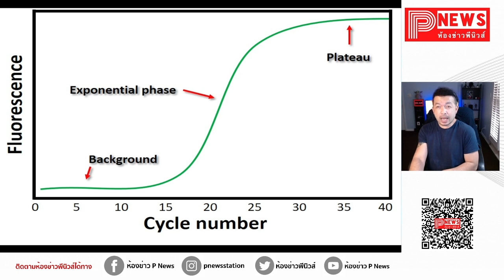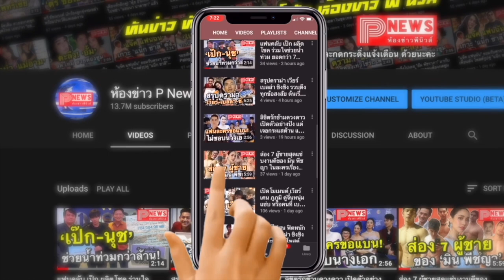ห้องข่าวพีนิวส์ | เช็กด่วน! หมอเผย 12 ข้อสังเกต อาการโควิด-19 สายพันธุ์จากทองหล่อ